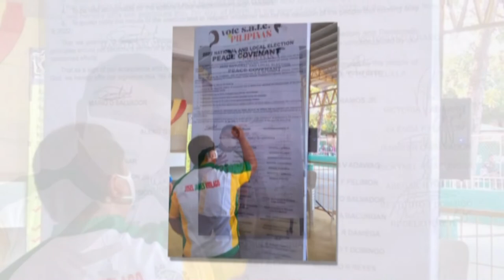Sir James Drone with Official Jingle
Mayor #3 Josel James Violago